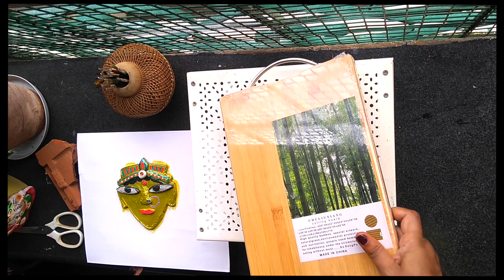JAMINI ROY DURGA PAINTING | TERRACOTTA WALL ART | CLAY DURGA FACE | DUSSEHRA 2021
I am a fan of JAMINI ROY ART WORKS. and tried my hand this time, to make one amatuer art piece using teracotta clay. Hope you will like it!